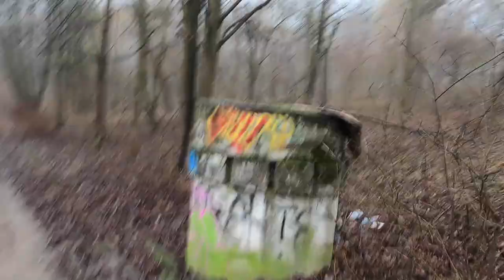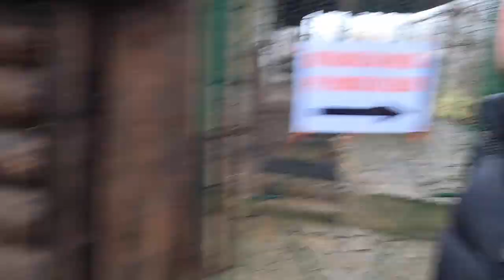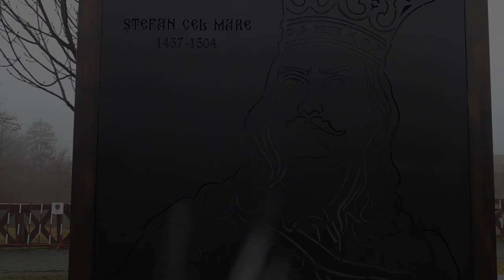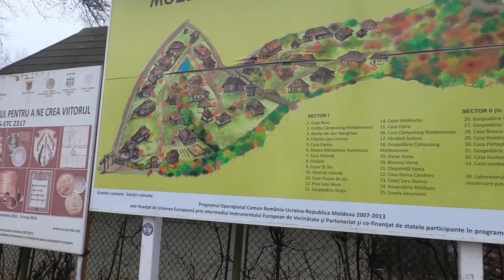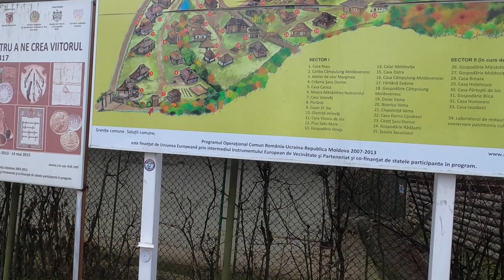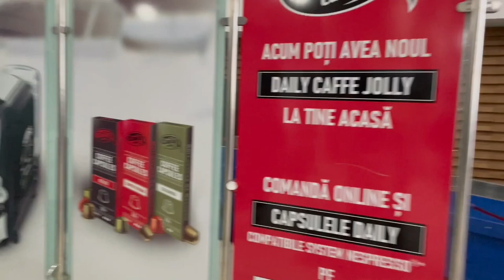Suceava, Romania: FOGGING HELL!!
Suceava, Romania. FOG!!

Join me as I explore Suceava for my final day, we head up to the Citadel, view a few more churches and then head to the airport where we are met with FOG.